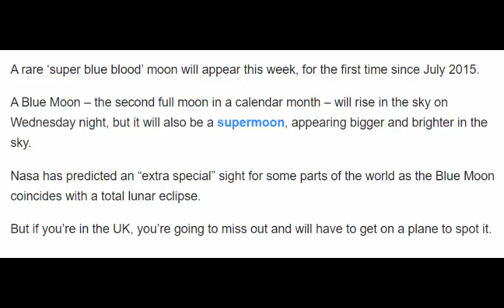A rare 'super blue blood' moon is coming but the UK stargazers will miss out